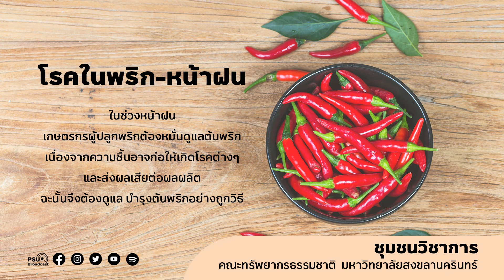โรคในพริกหน้าฝน/รายการ Smart Farm ทรัพยาฯน่ารู้ โดยคณะทรัพยากรธรรมชาติ ม.อ.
ในช่วงหน้าฝน
เกษตรกรผู้ปลูกพริกต้องหมั่นดูแลต้นพริก
เนื่องจากความชื้นอาจก่อให้เกิดโรคต่างๆ และส่งผลเสียต่อผลผลิต
ฉะนั้นจึงต้องดูแล บำรุงต้นพริกอย่างถูกวิธี

ติดตามรับฟังรายการสดทาง Podcast
ที่เพจเฟซบุ๊ก : PSUBroadcast